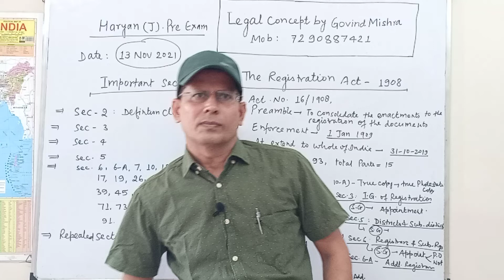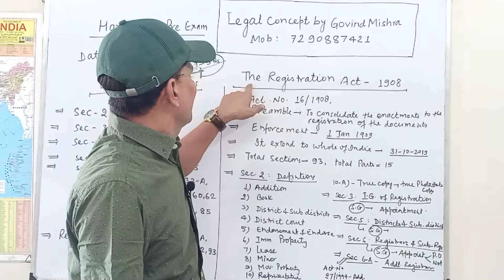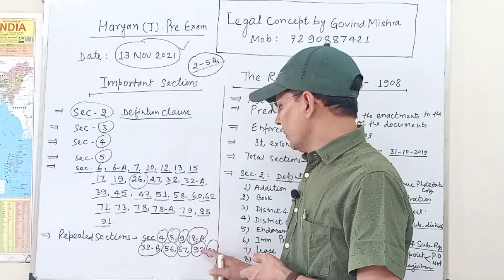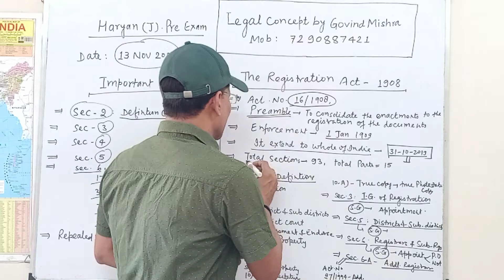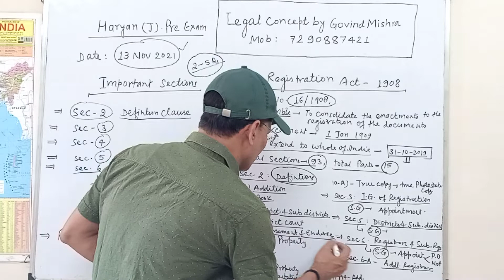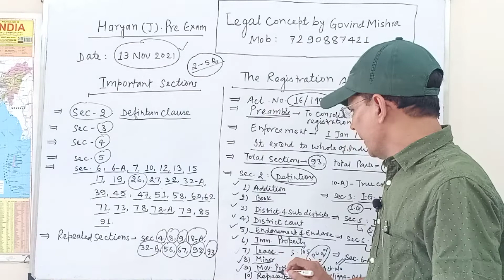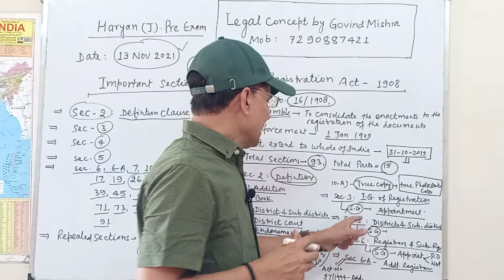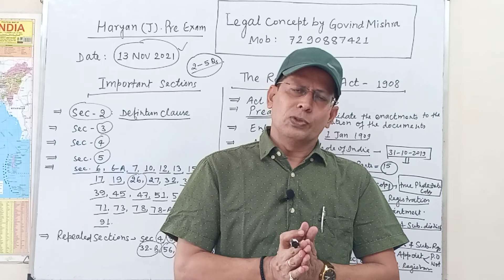The Registration Act 1908.[[Quick Revision with Imp Sections]] Haryana Judiciary Pre Exam 2021.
*Important Notice*
Sec 8 is not repealed..By mistake i said that it is repealed. So plz correct it.